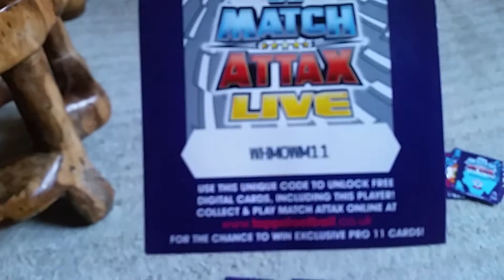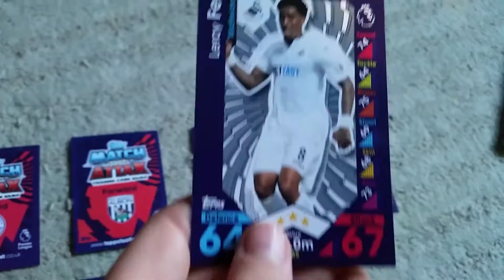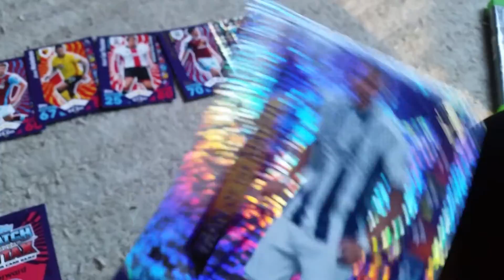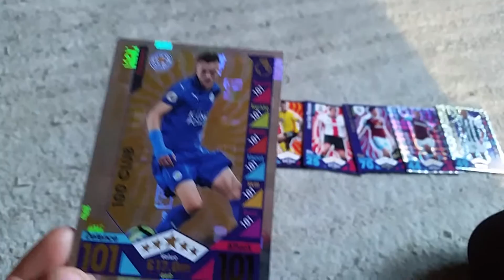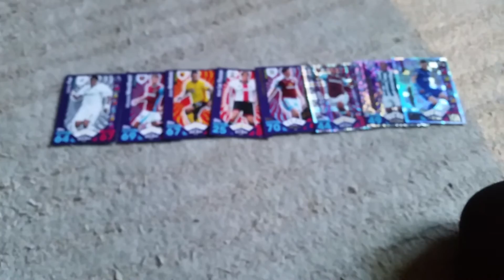OMG! Definitely watch